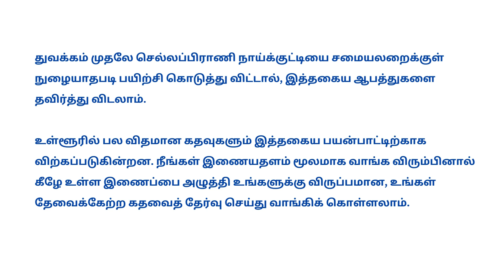செழியின் நாட்குறிப்பு - நாய்க்குட்டிகள் சமையலறைக்குள் நுழைந்தால் ஆபத்தா?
நாய்க்குட்டிகளை சமையலறைக்குள் அனுமதிக்கலாமா என்ற கேள்வி சிலர் மனதில் எழலாம். செல்லப்பிராணியான நாய்க்குட்டியை சமையலறையில் அனுமதிப்பதில் பல ஆபத்துகள் உள்ளன. அவை என்னவென்று இந்தப் பதிவில் பார்க்கலாம்.

நாய்க்குட்டிகள் சமையலறைக்குள் நுழைவதைத் தடுக்க பல
வகையான தடுப்புகள் விற்கப்படுகின்றன.

சமையலறைக்கான தடுப்புகள் மட்டுமல்லாமல் தனி வீடுகளில் இருப்பவர்கள் தங்கள் நாய்க்குட்டிகளைப் பாதுகாக்க தோட்டத்தின் சில பகுதிகளிலும் தடுப்புகள் வைக்க நேரிடலாம். சில சமயங்களில் உங்களின் துறுதுறுப்பான செல்லப்பிராணியிடமிருந்து எதையாவது காப்பாற்றவும் இத்தகைய தடுப்புகள் தேவைப்படலாம்.

இணையதளம் மூலம் இத்தகைய சமையலறைத் தடுப்புகளை வாங்க விரும்புபவர்கள் கீழே கொடுக்கப்பட்டுள்ள இணைப்பிற்குள் செல்லவும்.